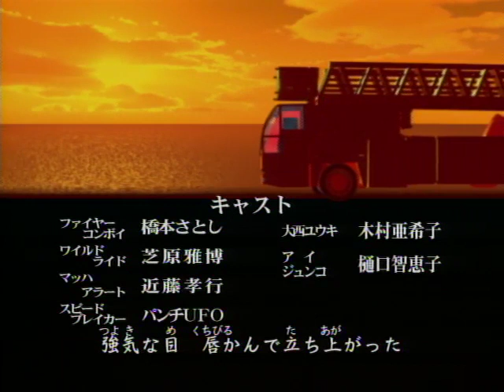Closing Titles : Transformers: Car Robots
Closing titles from "Transformers: Car Robots," the original Japanese production that was brought over to the US as 2001's "Transformers: Robots in Disguise."